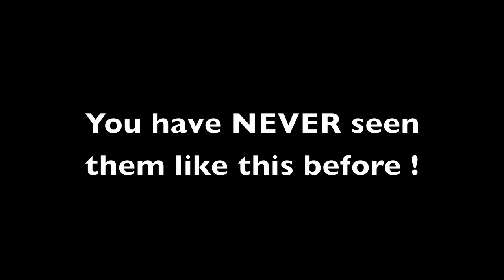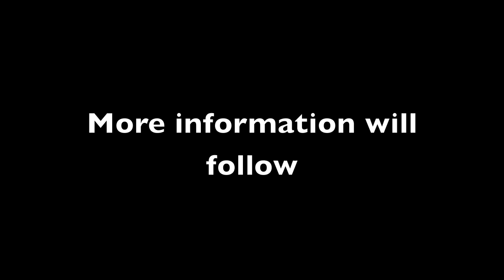Miami Watch - Official First Trailer [HD]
The First trailer for Miami Watch produced by Advanced 3.